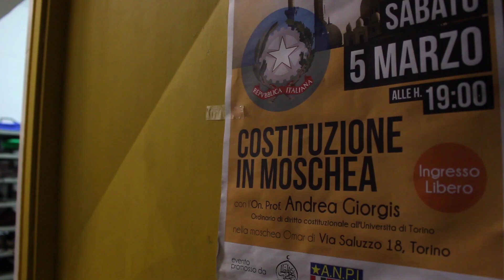La Costituzione in Moschea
L’associazione Culturale Islamica San Salvario e la sezione Nicola Grosa dell’ANPI hanno organizzato sabato 5 marzo un incontro per conoscere la costituzione italiana. Per farlo hanno chiamato Il professore Andrea Giorgis, ordinario di diritto costituzionale all’Università di Torino, il quale ha svolto una lezione introduttiva spiegando qual è il senso di questo testo e del perché è centrale per garantire i diritti di ogni individuo.